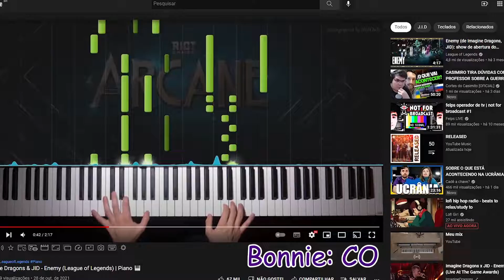asmr no meu quarto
povo animado